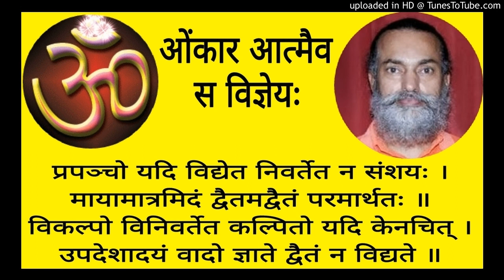Mandukyopanishad MAU 2 - 30 Swami Shantidharmananda Saraswati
Shankara Bhashyam MAU 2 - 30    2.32